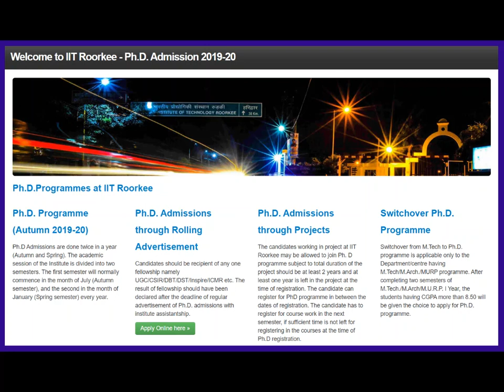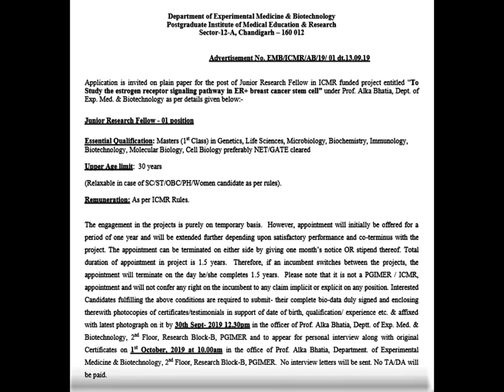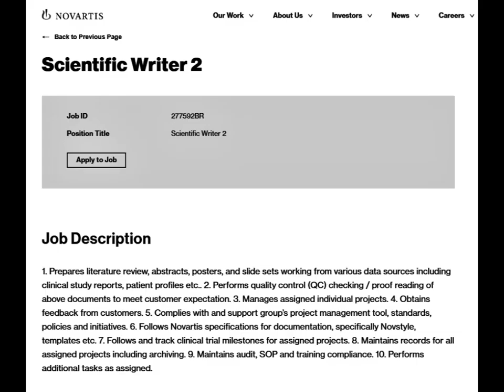Career Opportunities 16 20th September 2019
Are you a Life Science candidate looking for a job? PhD admission? JRF position? Training opportunities? Career opportunities for all Life Science Candidates.

Here is our weekend special collection. Please share.